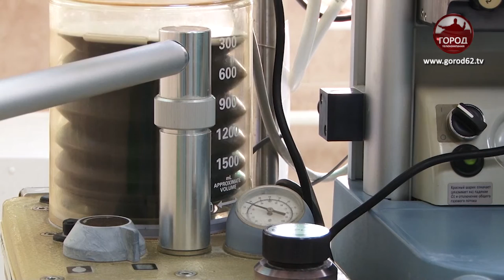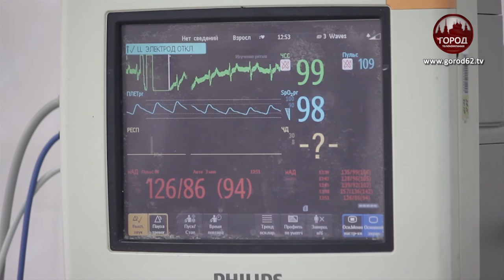Уникальная операция в регионе